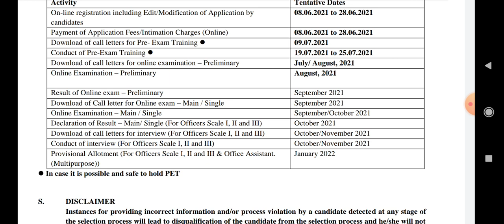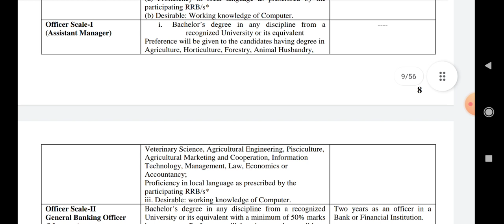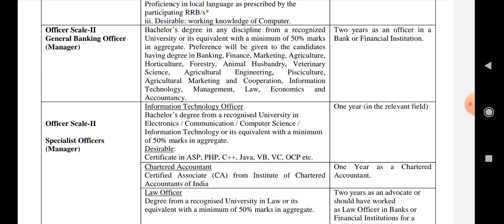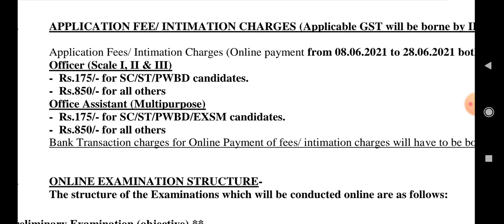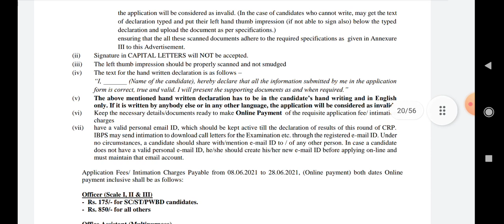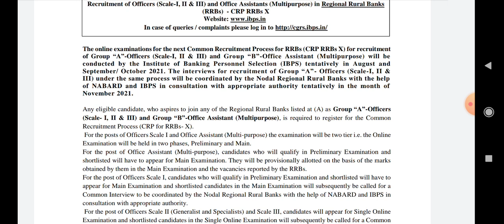నిరుద్యోగులకు శుభవార్త||గ్రామీణ బ్యాంకుల్లో ఉద్యోగాలు||సొంతరాష్ట్రంలో ఉద్యోగం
మీరు ఇంటర్నెట్ సెంటర్ వెళ్ళకుండానే అప్లికేషన్ చేయబడును.మొబైల్ ఇంటర్నెట్ కేఫ్ అనే అప్ ని డౌన్లోడ్ చేస్కోవడం వల్ల